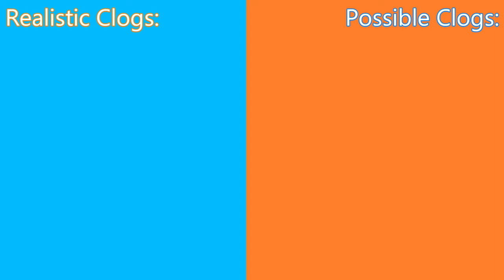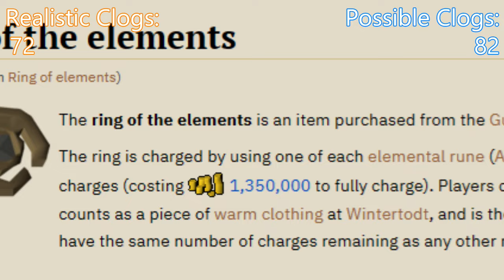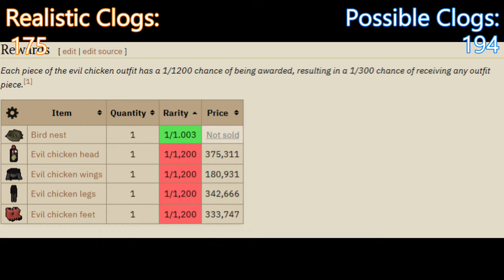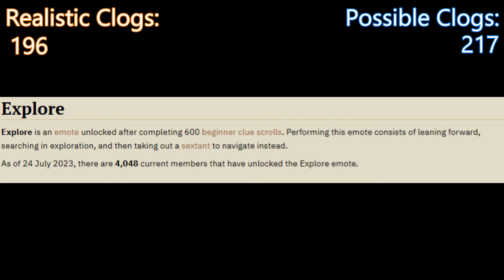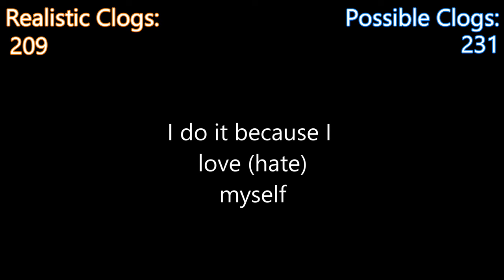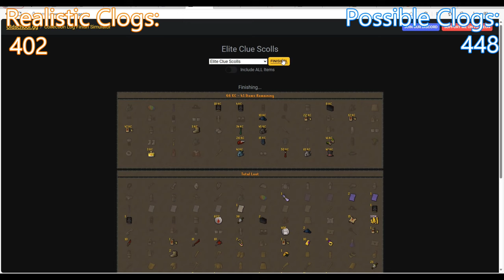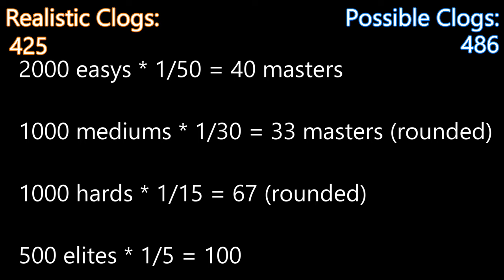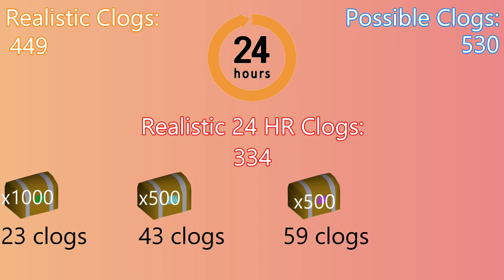EXTREME Clog stacking [OSRS]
Hey!

A lot of people have asked me when I plan on opening all my caskets... My current goal is outlined in my collection grandmaster series, where I'm trying to become a grand master by completing the collection log. This video explains a bit of a detour I'll be taking on the way there.

Please let me know of any logs I'm missing or if I messed up my math at all. Thanks!

(My maxed ironman's journey to completing the collection log and grand master combat achievements):